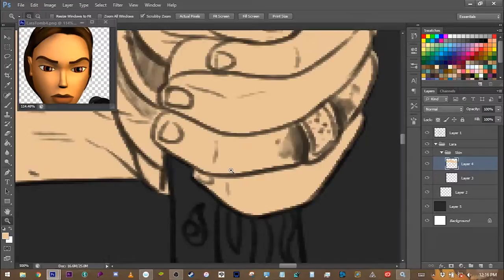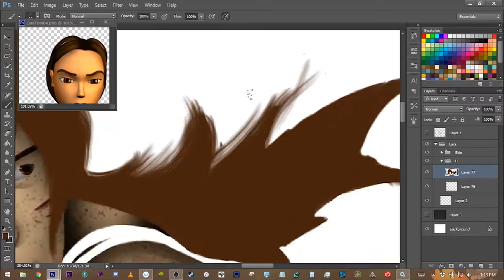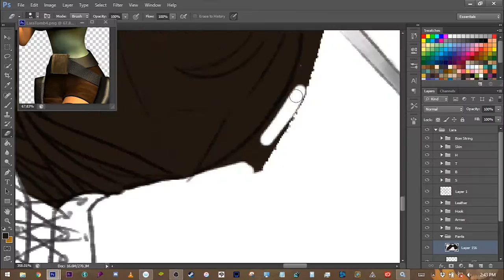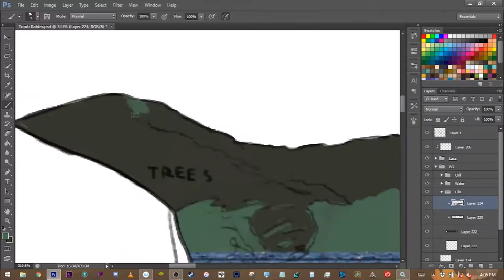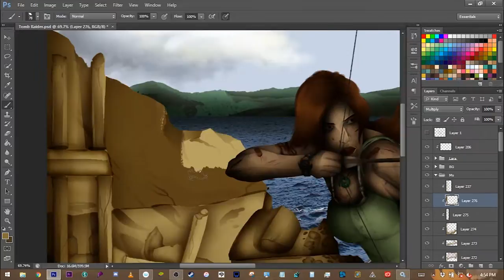Tomb Raider Speed Paint